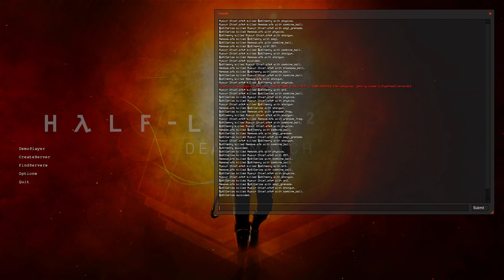HL2DM EU-NA: afk vs SpD | Carlos PoV | Map 1 | 2012-02-11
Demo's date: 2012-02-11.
Team Rebels (afk): Remove aka Seeth, Master Chief.
Team Combines (SpD): Carlos, henry.
Map: dm_lockdown.